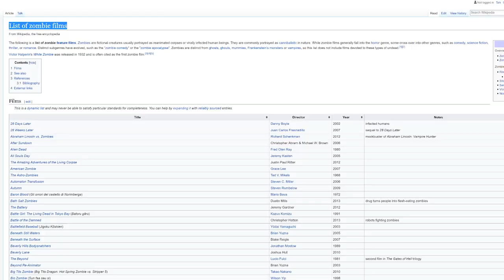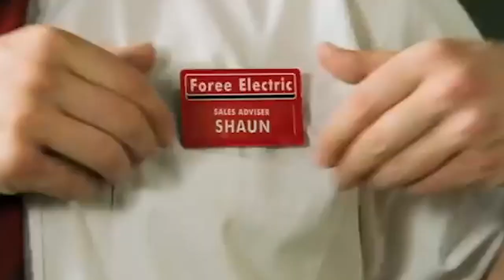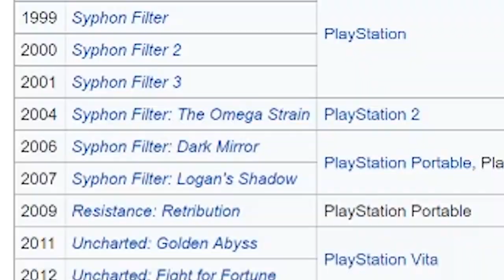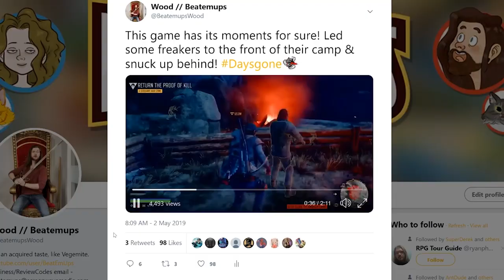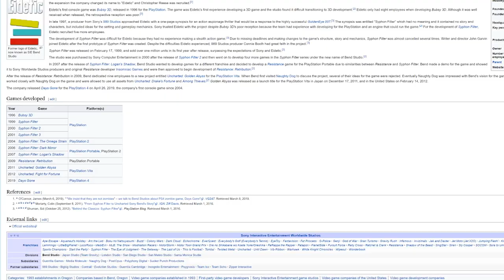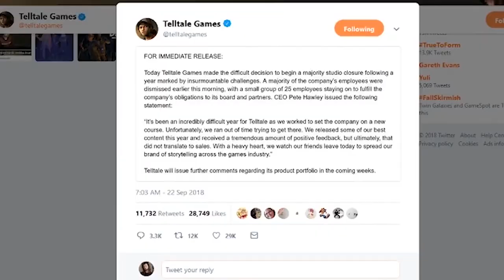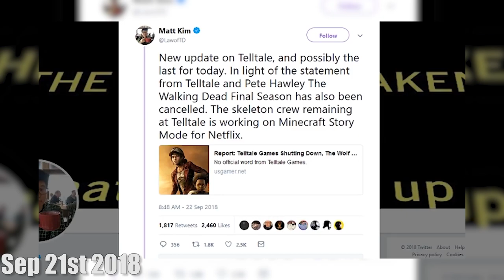The Infestation of Zombie Games